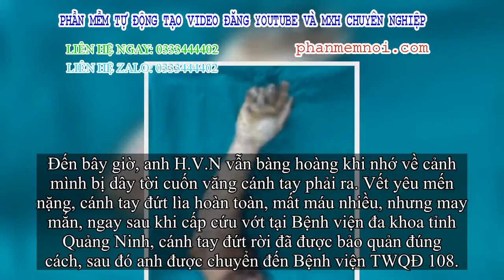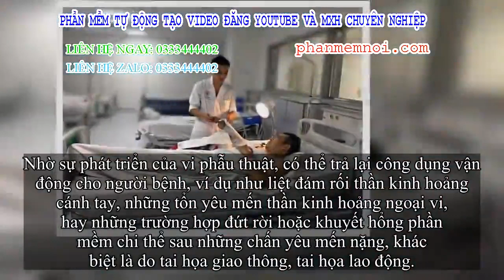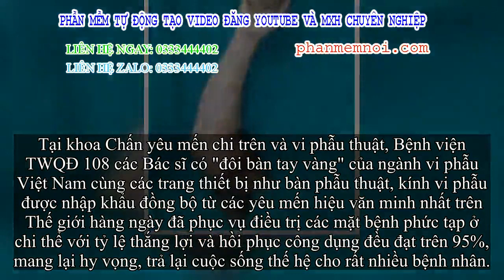✅ 5 giờ kỳ diệu 'hồi sinh' cánh tay đứt rời tưởng tàn phế cho bệnh nhân